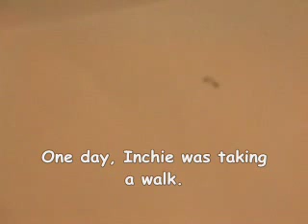Inchie Builds a Wall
A cute little Inch worm being cute